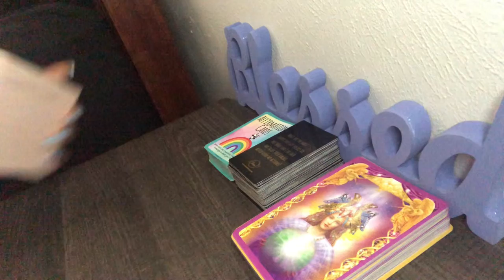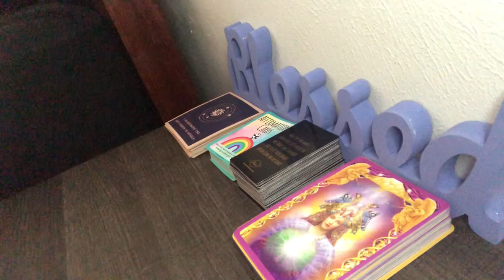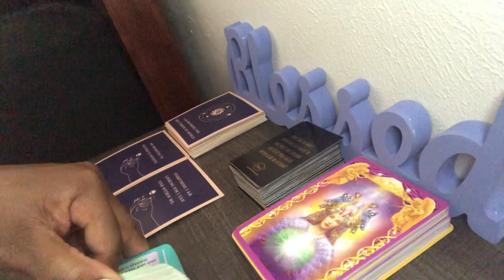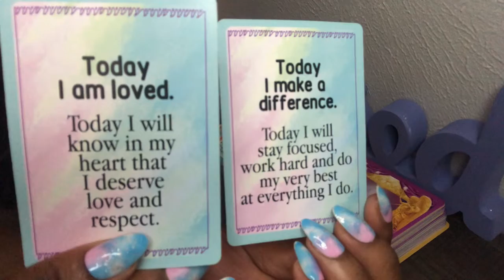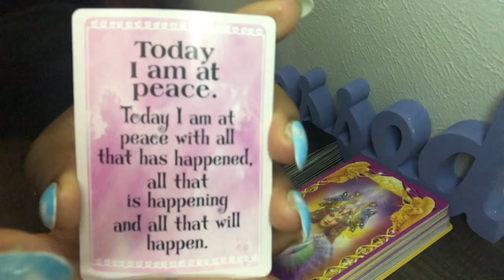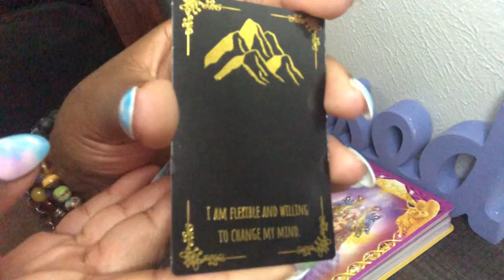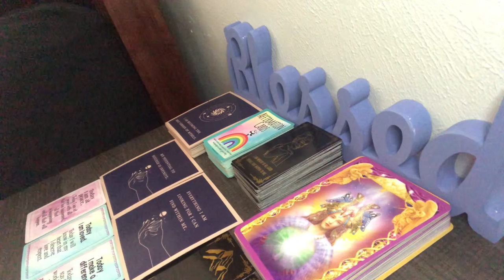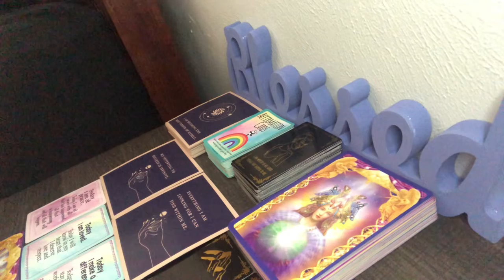MIND, BODY, & SOUL ELEVATION🧠🫂🫀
Welcome Star Family!!✨
I’m so excited for you all to join me along my Spiritual journey.

Tips and donations to help me along my journey are greatly appreciated!!🙏🏽✨